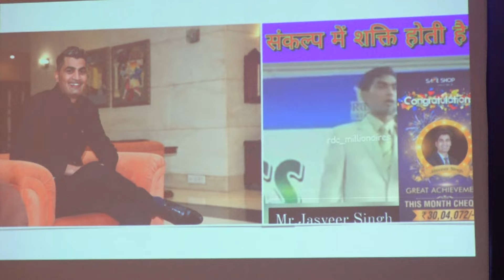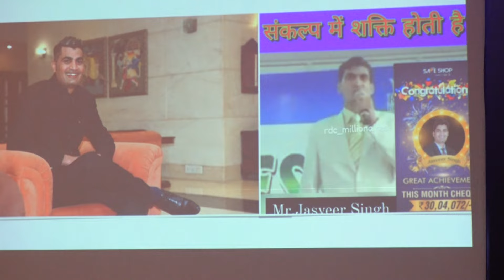Why Safeshop by Mahaguru ji Sh. Madhav guru ji LDP 1st day 2023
कैसे एक साधारण व्यक्ति भी असाधारण कार्यों को कर सकता है